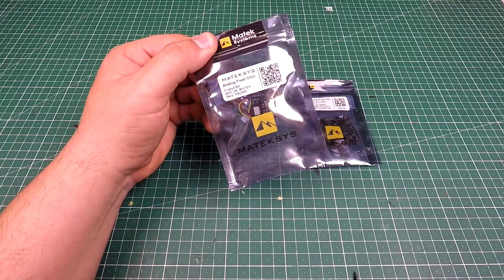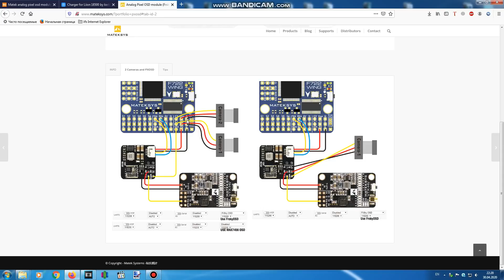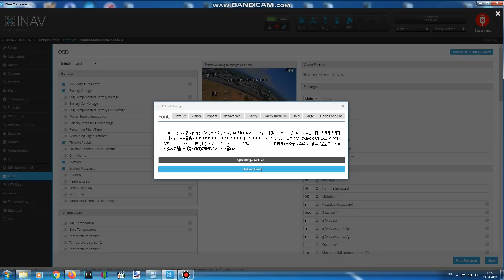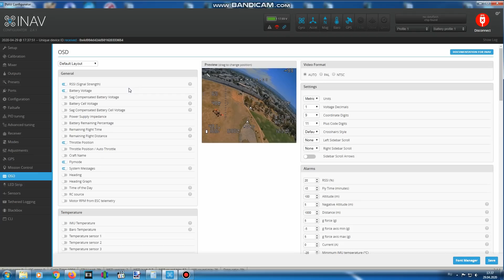MATEK Analog Pixel OSD Новые шрифты и графика в Inav? Когда???!!!